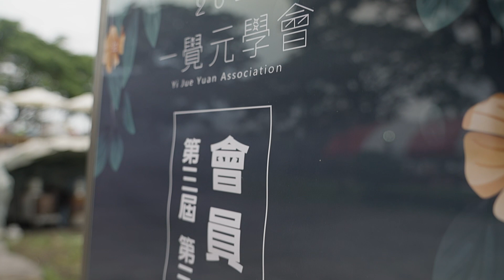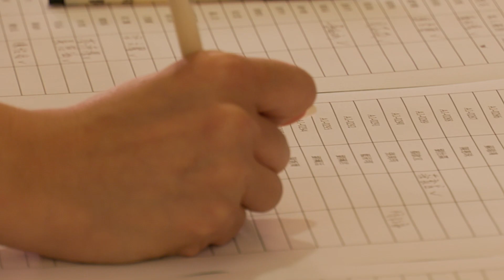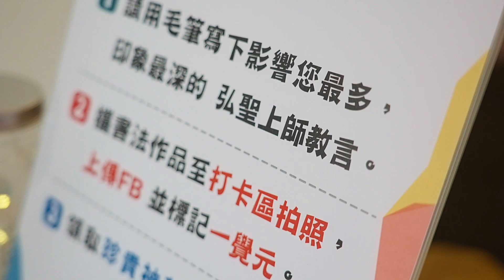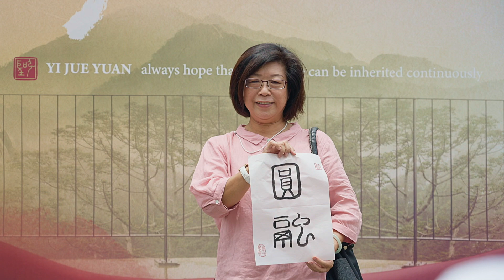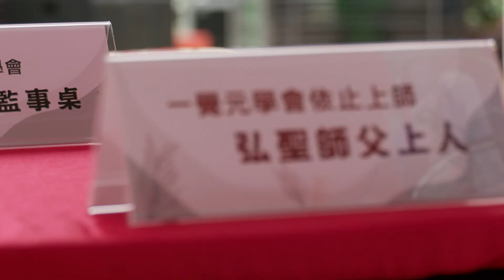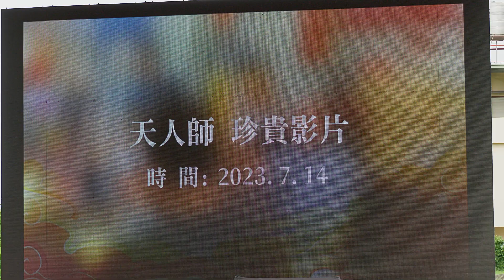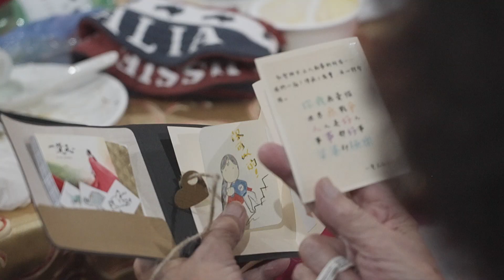【傳承之心】2023/7/30一覺元學會-第三屆會員大會|傳承智慧、德行與美好 | 精華回顧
一覺元學會7月30日於大樹區小希臘莊園舉辦第三屆第三次會員大會，首次將大會場地移師戶外，以圓桌辦桌方式，向心團聚每個會員朋友。

今年會員大會從會刊設計、打卡區主視覺、打卡小禮物如意毛筆、長青會員「跟著 師父走」舞蹈表演及壓軸晚宴等等大小環節，處處緊扣大會主題「傳承」，依循 弘聖師父上人的教導，傳承智慧、德行與一切美好。

群山環繞又點綴著地中海風情的莊園，仿若隱於市的世外桃源，會員透過會務報告了解各項會務推動進程，更重要的是有著 弘聖師父上人的親臨與會及期勉開示，上天也巧妙落下了清涼甘露，洗滌著世間塵勞、滋養著天地萬物，就像 弘聖師父上人慈心法雨，開啟眾生無限可能的美好。

一覺元學會葉沛晴理事長致詞時表示，感謝依止上師及永久榮譽理事長 弘聖師父上人的蒞臨指導，在 弘聖師父上人的教育傳承之下，手把手教著我們真實佛法，鋪陳許多聖賢教育課程，身為學會的一份子，我們以法相會，落實 弘聖師父上人的教導，進而利益眾生，便是我們應盡的義務與責任，一起同心齊力為我們的生命成長而努力。

一覺元心能教育的推動，也需各界志士仁人共襄盛舉，今年入會的19位新會員年紀從20到82歲，有會員的至親，也有盼了很久終於符合入會年紀的青年夥伴，其中更不乏現任會員第二代、三代。弘聖師父上人親自為每位新進會員頒發會員名牌，並與理事長、理監事們共同留影合照，象徵加入會員即有機會能夠成為理監事，也是利益眾生、貢獻自己心力的好機會，齊力讓正法綿延，代代傳承。

本次大會會刊及打卡區主視覺設計相當用心，出自國際級專業設計團隊之手，時尚又富有國際感與藝術性，會刊封面未見「傳承」二字，卻巧妙運用藝術傳達傳承。弘聖師父上人的披風由寬而窄，猶如紅地毯般引領大家匯歸於一；欄杆則象徵著 弘聖師父上人教導的理路、真理運行的法則，是很有規矩和秩序，符合這些標準才達成「傳承」，低於腰的設計也有著平衡與和諧美感；青黃色的色調如同末法時期昏暗，而 弘聖師父上人身後的亮光，猶如發光的十字架，在這個混沌的年代，既使充斥著痛苦與悲傷，只要依循這道曙光，承傳 弘聖師父上人的傳承，我們就能夠突破困境，回歸自性一覺元！

此外，設計師也巧妙運用宋畫的氣息意喻 弘聖師父上人的氣質是一個文學藝術的最高峰，也是禪意最高峰；整體構圖更隱約可見十字架意象，代表涵融所有宗教的美好，也象徵一覺元「一切皆圓」！極具高度藝術性的設計豐富了我們的藝術素養與視野，光是一個封面設計就足以道盡萬千傳承故事，也詮釋著 弘聖師父上人常講的大眾要藝術化，而不是藝術降格去大眾化了。

對於大會主題「傳承」，弘聖師父上人致詞時開示：「我們在講所謂的傳承，這件事情本來是一個很簡單的事，可是依於我們學習者有諸多的妄見，所以傳承變成一個很難的事，傳承語意之下無非傳達，有人傳達一個訊息、一個狀態、一個觀念，一個生命形制給我們，讓我們學習者去承受它、承接它、承當它，承當承受必有所謂的行持，行持就是做，就是運行。」

弘聖師父上人並期勉著會員：「不管什麼因緣來到這裡，都不能把自己定位為信徒，因為這裡沒有教主，沒有你可仰賴的一點靈的這個所謂的取巧的模式，純然要靠你自己的努力修正你自身錯誤的觀念思想行為，於焉你就能夠自己成就自己的無上道，也成就你自己的佛淨土，於焉每一個人都成就了自己的佛淨土，諸上善人聚會一處，此處即是極樂。」精妙的開示讓在場會員對於「傳承」有著更深層的理解，學習 弘聖師父上人的精神內涵，起而行之才是真正的「傳承」！

這次大會的表演活動「跟著 師父走」也相當溫馨可愛，歌曲發想取材自會員日常對話，也因此接著編排一支舞蹈，並由長青會員大力支持演出。為了不影響整體表演的呈現，長輩們都很努力的練習著，甚至吃飯配練習影片，排演與籌備辛勞可想而知，但是只要是對的就不畏艱難的去做，這種背後負責任的態度，更是值得後進學習。

舞蹈表演末後，主辦單位也安排了相當有意義的互動橋段，長者逐一下台帶領著在場會員朋友，個個接成人龍走向 弘聖師父上人。弘聖師父上人代表著智慧、光明、德行的顯發，長者代表著生命的傳衍，在娑婆世界除了生命的繁衍更要有智慧的傳承，向 弘聖師父上人學習生命之學，才能契及更深層的生命狀態。會員們也在 弘聖師父上人的帶領下，走向打卡區留下珍貴的合影；葉沛晴理事長也代表一覺元學會，獻禮給 弘聖師父上人，感謝教導我們脫離苦海的智慧、教導我們一切的美好！

學會也首次舉辦「愛惜物命義賣活動」，希望藉由拍賣活動讓大家提起愛惜物命的心，募集到的義賣物資相當豐富。主辦單位在義賣活動一開始，更安排了驚喜拍賣活動，真的如主持人所說「嚇到吃手手！」第一件競標物件即是由 弘聖師父上人所提供的《AGAPE無盡》黑膠唱片，堪稱國際級精品、全宇宙限量500套的黑膠唱片，從設計、籌備、製作，包括唱片本體、托盤、木盒、布袋、紙袋、印刷，就連裡頭的紙張都有它的設計門道和細膩處，耗時了十年，許多環節還是 弘聖師父上人技術指導，才能做出成品！而且最後成品每個物件的檢查都是 弘聖師父上人親力親為，製作團隊個個都是國際級專業菁英，當然最珍稀的就是裡頭的《元和妙音》！

第二件競標物件則為「浣花草堂」及晏菱老師的私人珍藏物件——白翡如意觀音（緬甸玉 A料），翡翠是玉石之王，是國際認可度最高的珠寶級玉石，有著其它玉石品種不可比擬的特點與優勢，現場喊價聲此起彼落，廣獲會員青睞。當天的義賣活動獲各界熱烈支持，義賣活動集資到的資金，也將全數運用於推廣正法教育，讓正法教育生生不息，延綿無盡。

當天活動精彩壓軸晚宴，是由 弘聖師父上人全額出資宴請會員，弘聖師父上人不僅為我們轉法輪，而且還照顧我們的食輪，全方位的慈愛真的令人無比感動。這次晚宴特別聘請到「億萬師總鋪師」，半世紀的古早味傳承到現在的掌廚阿文師，融合了新世代的口味，但卻遵循古早味功法，為了就是給客人最美好的佳餚，傳承著「億萬師」的態度及堅持。

主辦單位對於這次的晚宴規劃也相當用心，將每道佳餚重新賦予新菜名，品嚐佳餚的同時，也能從富含法義的菜名中咀嚼法的味道。就連桌上客製古早味彈珠汽水及串場演唱表演，都可見 弘聖師父上人教導的義理。而最後上桌的驚喜手做小卡片，裡頭多款未公開的會刊封面設計稿，還有象徵學習《十善業道經》的小龍貼紙、吉祥意義的小鹿貼紙提醒我們要走上學法的道路、代表承載及穩重的大象貼紙再一次提醒我們要承傳傳承！卡片內由波芽老師手繪的可愛小超人更鼓勵著我們：「你可以的！You can do it！」

暖心卡片伴隨著一旁正閃閃發亮的本次大會會員專屬客製禮物——弘聖師父上人造型布偶，是學會特別準備給當日到場會員的會員禮，布偶手上吉他更會播放出 弘聖師父上人《Jesus》創作歌曲，其中歌詞「只要回頭決得到永無止盡的諒解！」與晚宴最後一道佳餚「無止盡的諒解」互為呼應。

放下錯誤的自己，努力學習向上，弘聖師父上人和諸佛菩薩廣大胸襟浩瀚無盡，都在覺岸等著我們！傳承智慧、傳承德行、傳承一切美好，再次感謝 弘聖師父上人蒞臨本次大會，及各界對於大會籌備的協助與會員們的出席與會，阿彌陀佛。